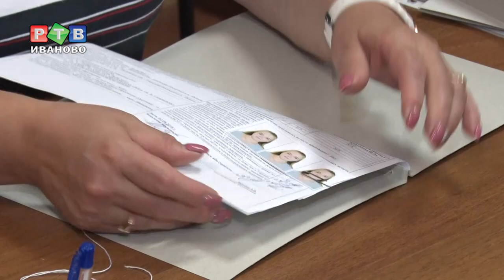Вчера - школьники, сегодня - студенты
Егор, Яна и Юля еще несколько месяцев назад ходили в одну школу - 35ю. После сдачи выпускных экзаменов подали документы в один вуз - Ивановский Государственный Энергоуниверситет. Все трое зачислены на бюджет, правда, на разные направления подготовки.